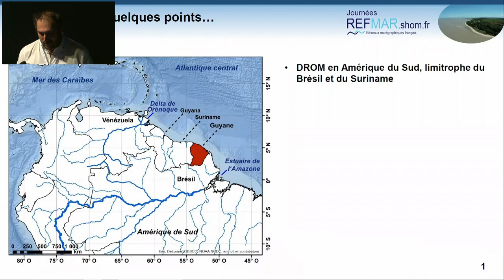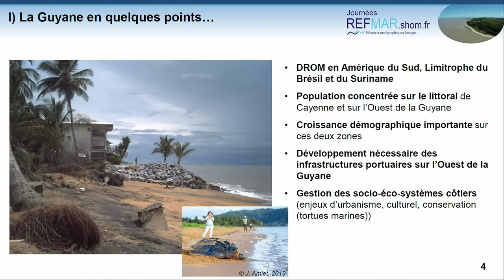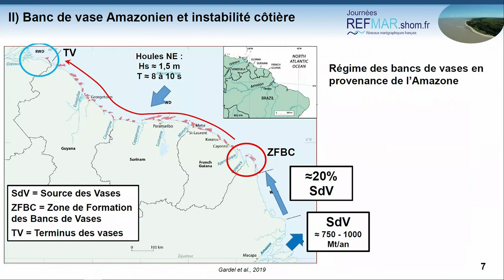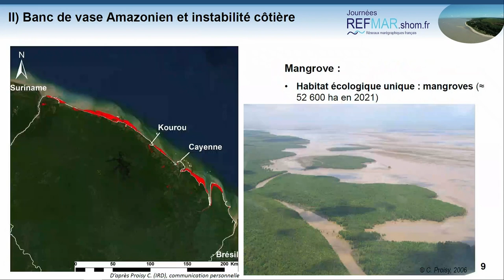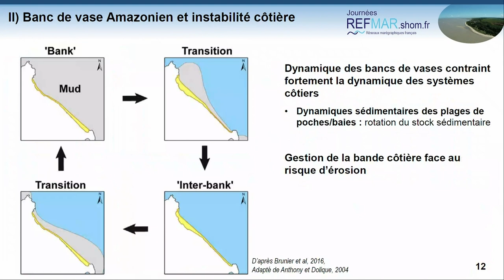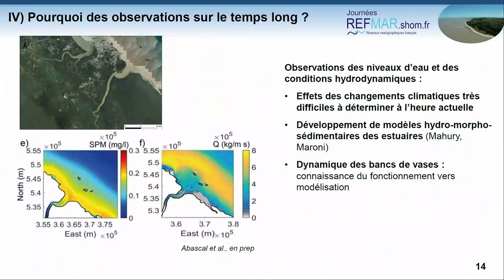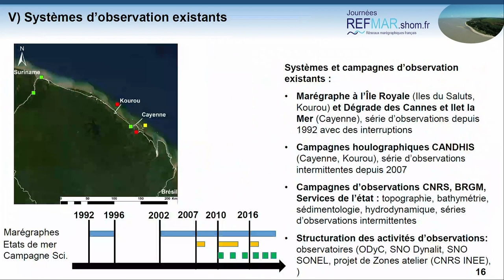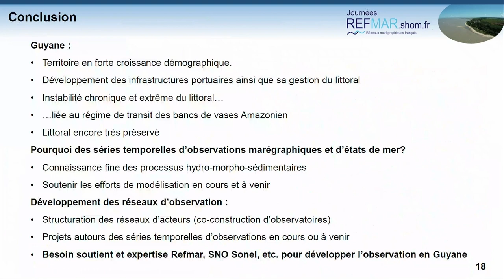refmar2022 J2 S2 03 Guillaume Brunier